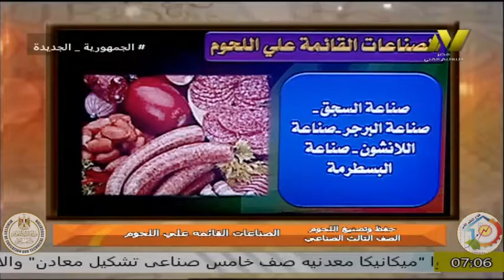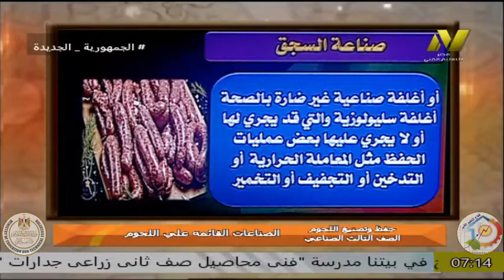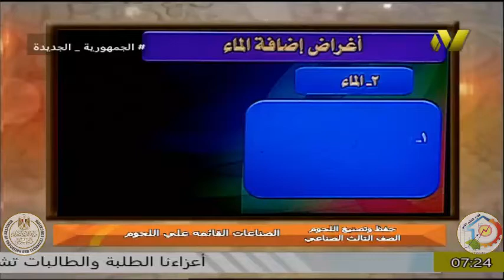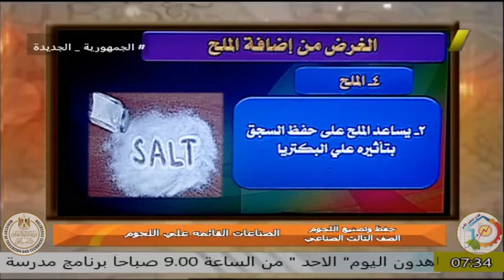الصف الثالث زراعى - حفظ وتصنيع اللحوم - الصناعات القائمة على اللحوم - ا نبيل عبد الرووف